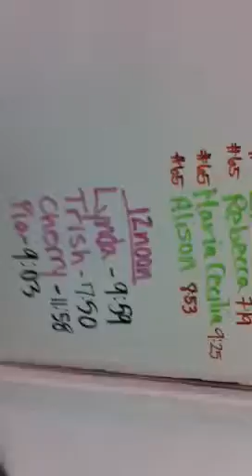What a fun workout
I am back at the Crossfit workout after a mini break.  This is my second workout of the week and it was fun.  This month Pink Iron is letting members send in workouts and this one is sets of 12. Am very pleased that I made good time and am looking pretty good!